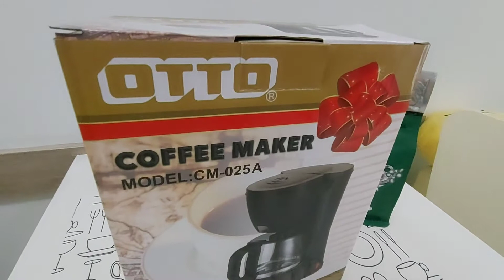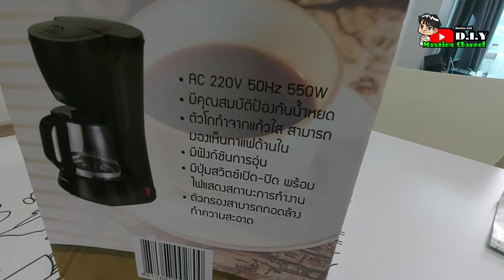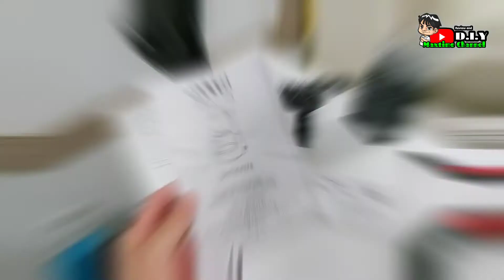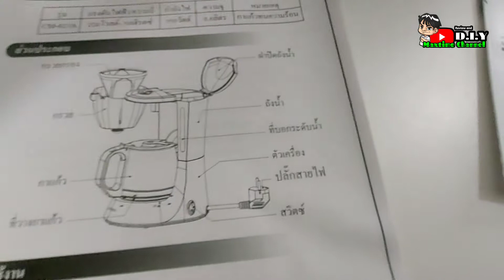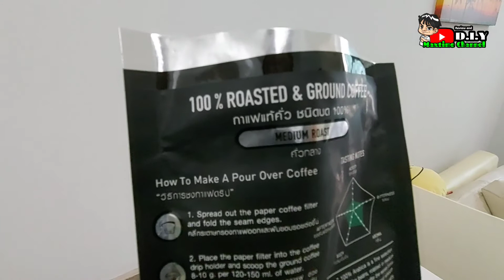รีวิว เครื่องชงกาแฟ OTTO รุ่น CM-025A เครื่องชงกาแฟราคาถูก ให้การชงกาแฟของคุณ รวดเร็ว และประหยัดเวลา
เครื่องชงกาแฟ OTTO มารีวิวให้ดู

OTTO เป็น เครื่องชงกาแฟ รุ่น CM-025A ความจุ 0.6 ลิตร สร้างฟองครีมที่ฟูหนา เนื้อละเอียด ให้การชงกาแฟของคุณ รวดเร็ว และประหยัดเวลา ได้รสของกาแฟสดอย่างแท้จริง

📲 เครื่องชงกาแฟ OTTO รุ่น CM-025A พิกัด ที่